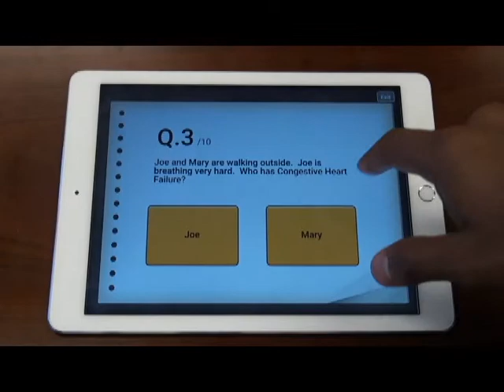HRC heart failure game